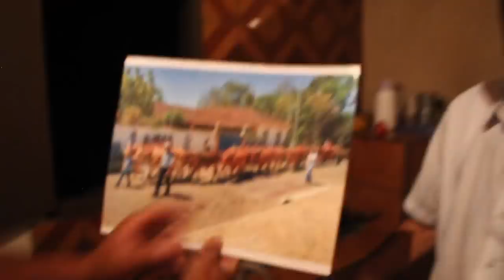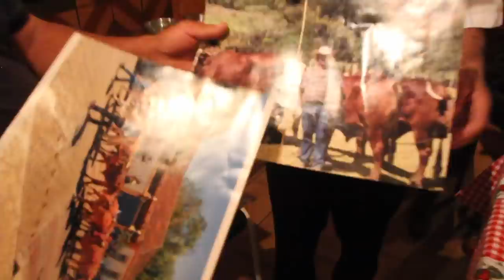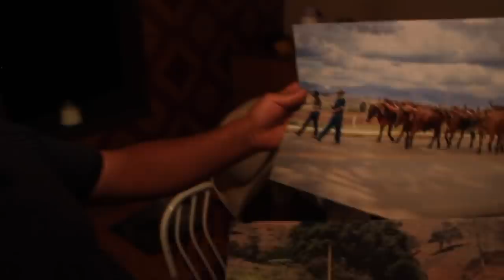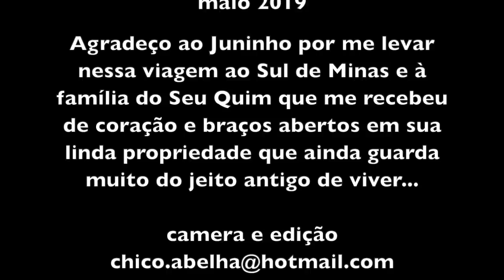SEU QUIM ROSA - SÃO SEBASTIÃO DO RIO VERDE MG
O Sul de Minas Gerais ainda preserva a tradição do carro de boi para aração de terras e transporte de produtos da roça. Nos eventos e festas religiosas da cidade, os bois e os carros marcam presença com carros puxados por até 10 juntas.
Nesta visita que fiz à cidade de São Sebastião do Rio Verde tive a oportunidade de entrevistar um dos protagonistas dessa cultura que insiste em se manter viva apesar dos tratores e caminhões.